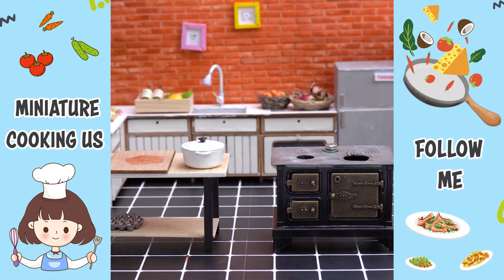1000+ Perfect Miniature Cake Decorating Compilation